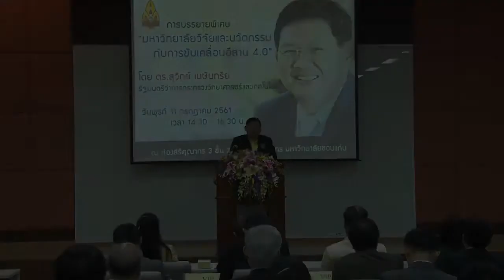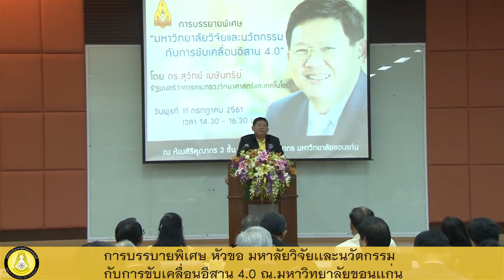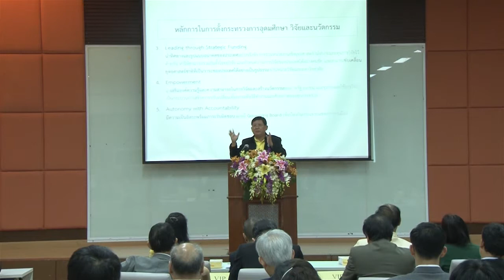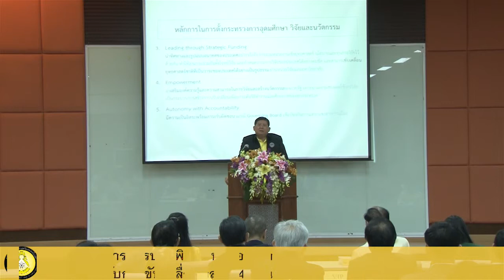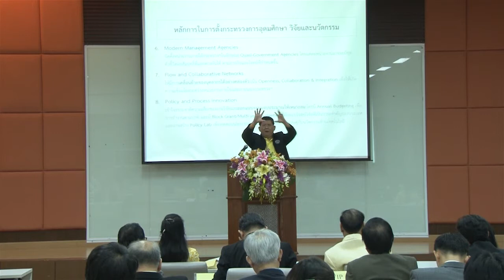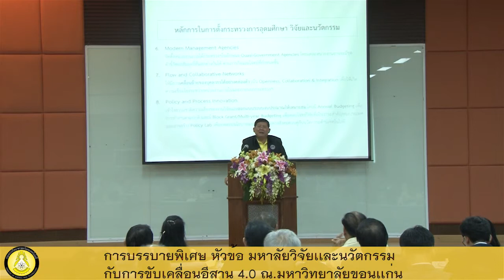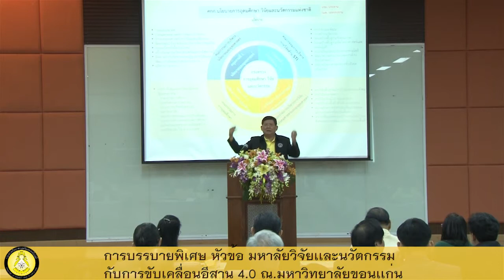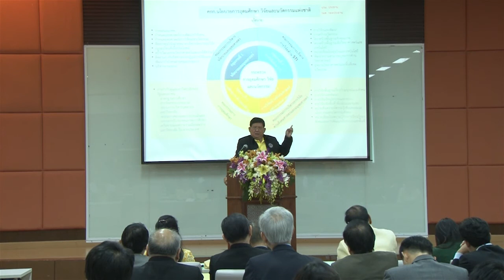การบรรยาย มหาวิทยาวิทยาลัยและนวัตกรรมกับการขับเคลื่อนอีสาน 4.0 มหาวิทยาลัยขอนเเก่น